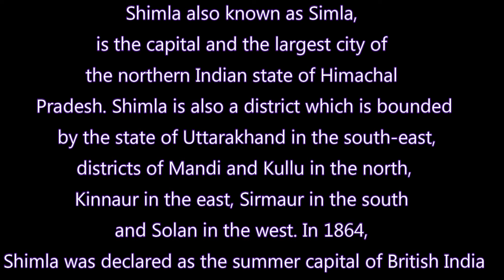Cycling the Spiti Valley: Episode 1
Honey Bee Adventures Presents the First Episode of my Solo travel from Mumbai to Chandigarh by flight with my Bicycle & from there to Shimla started the bicycle ride that is from Shimla to Narkhanda. On the way, I enjoyed the first day by climbing up the Himalayas & downhill speed, ate Breakfast with Nice View of the Mountain Terrain in Shimla District & Climbed on Yalk. Visited Beautiful Apple Orchards & Bought Saffron from a Local Vendor. Ride up to Approximately 70 Kms with my Luggage on this Solo Bicycle Ride to Spiti.

Want to know what protection, bike parts and camera equipment to use?
Helmet
1) Cockatoo Professional Multi-Colour Cycling Helmet, Skating Helmet (military, Medium)
2) Strauss Cycling Helmet, (White/Blue)

Gloves
3) B'TWIN 300 CYCLING GLOVES - BLACK
4) Nivia Men's Polyester and Foam Crystal Sports Gloves
5) Kobo Leather Fitness Gloves